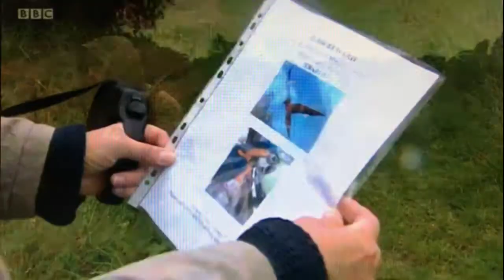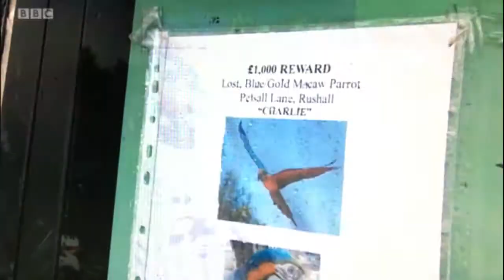Charlie the Macaw #21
9th Aug 2017 BBC Midlands Today -
Charlie escaped on 7th July 2017 from Rushall, West Midlands, England.
There is a reward for her safe return.